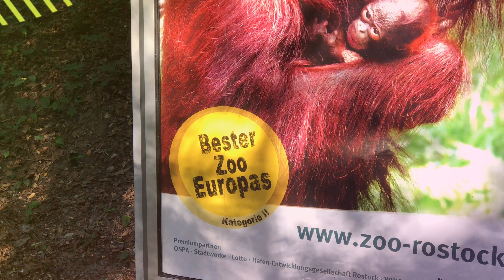Zoo Rostock - Orang-Utan-Baby - 4K UHD Video - Nachwuchs im Zoo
Nachwuchs im Rostocker Zoo
Orang-Utan-Baby im Zoo Rostock (2017 geboren)
Affenbaby Surya wird am 28. Juni ein Jahr alt. Orang-Utan-Mutti Sunda hat mit der Erziehung alle Hände voll zu tun.
Sooo süüüß!!!
Video: iPhone 7 Plus
Foto: Canon PowerShot SX60